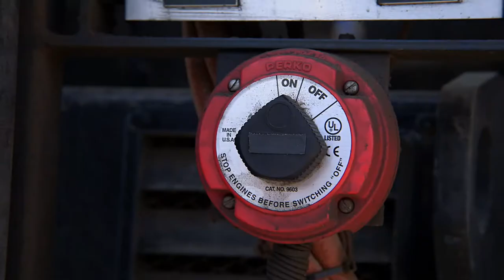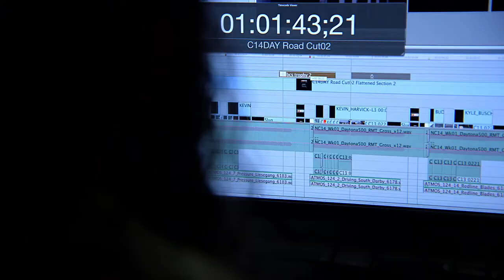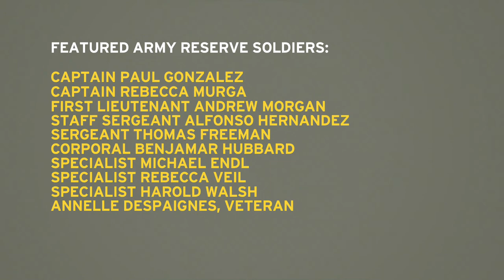USAR P3i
In this video LTG Jeffrey Talley speaks about the Army Reserve Private Public Partnership Initiative (P3i)